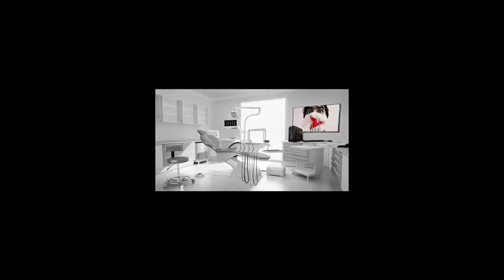Stranded Deep | ARMADILHA PARA PEIXES / FISH TRAP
(Jogo em Alpha)

Nesse vídeo mostro como usar a armadilha para pegar peixes (fish trap).